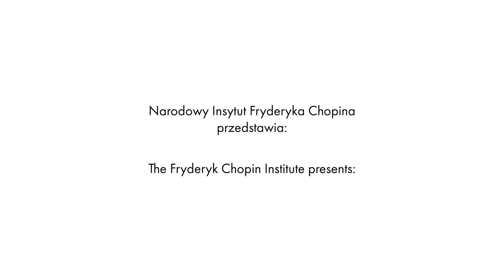Andrzej Wierciński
Interview with Andrzej Wierciński